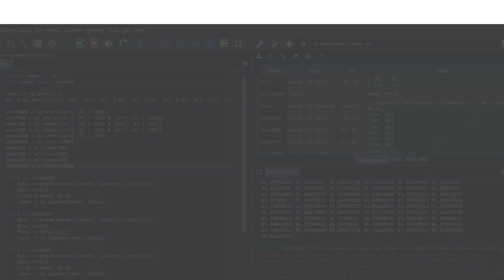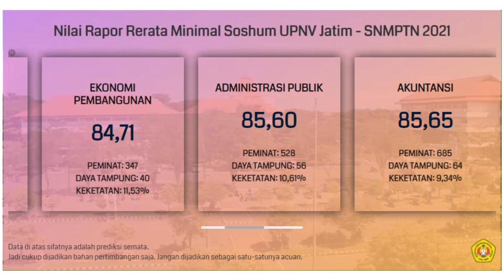Nilai Rata-Rata Rapor Minimal untuk Lolos SNMPTN UPNV Jatim 2021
Buat kalian yang bingung dan merasa kurang percaya diri dengan nilai rapor yang kalian miliki untuk bisa lolos SNMPTN di UPN Jatim, kalian bisa menyimak video di atas. Video di atas adalah info singkat mengenai prediksi nilai rata-rata rapor minimal untuk bisa lolos di SNMPTN UPN Jatim.

Semoga video di atas bisa bermanfaat dan bisa membantu kalian yang masih bingung untuk menentukan pilihan jurusan di SNMPTN. Khususnya di UPN Jatim.